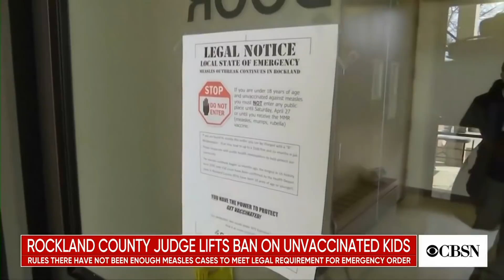Judge lifts ban on unvaccinated children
A judge in Rockland County, New York, lifted a ban that prevented unvaccinated children from entering public spaces. There have been 166 confirmed cases of measles in the area, mostly in the ultra Orthodox community, but a judge said the number of cases did not warrant an emergency order.